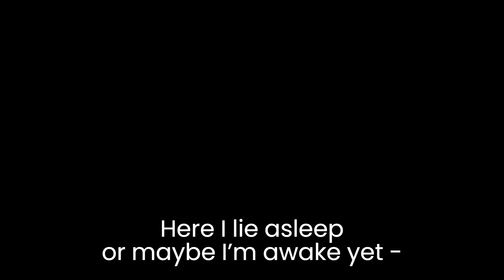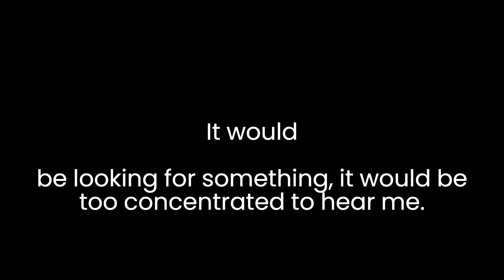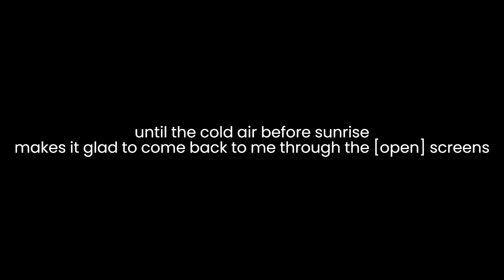The Absence | Poem by Denise Levertov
Boulders
Antiquities
The Absence
Poem by Denise Levertov
2004